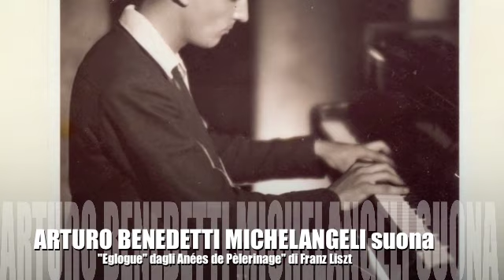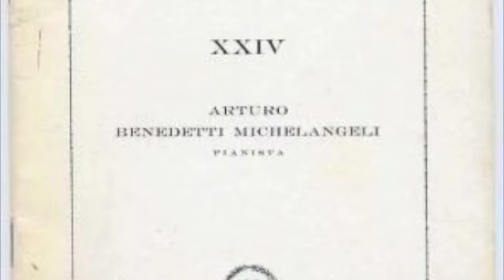Arturo Benedetti Michelangeli suona (live) "Eglogue" dagli Anées de Pèlerinage" di Franz Liszt